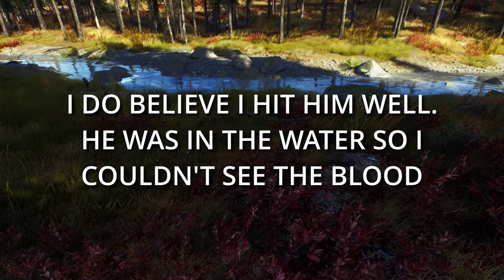I HUNT THE ENTIRE MAP Of NEZ PERCE VALLEY PT2 | WAY OF THE HUNTER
I  go on a extraordinary journey through the entire map of Nez Perce Valley on a REALISTIC Hunt for everything! What can we find?!

00:00 Intro ( I HOPE YOU ENJOY)
00:26 Kaniksu Shores
14:59 White Pine Orchard
16:34 She Devil
24:44 Outro (THANK YOU FOR WATCHING)

Big Horn Sheep
Mule Deer
Rocky Mountain Elk
Black Bear